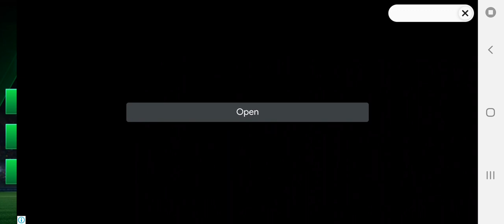jugando FIFA Mobile por segunda vez